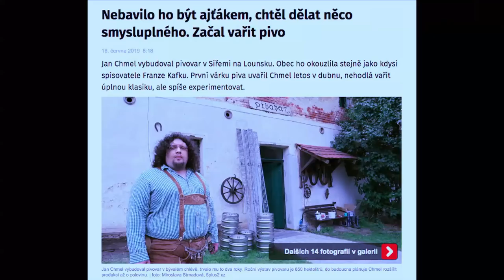Stalo se - Show Jana Krause 19. 6. 2019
Hosté: Herečka Tatiana Dyková, Tibeťan Sonam Tsering a herečka Tereza Srbová.

👉 PODPOŘTE EMILA! 😉